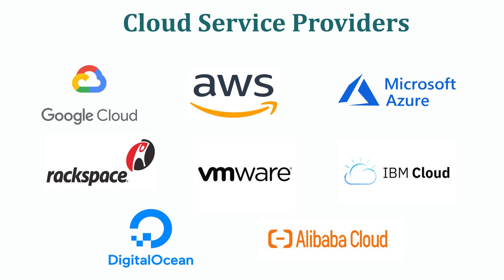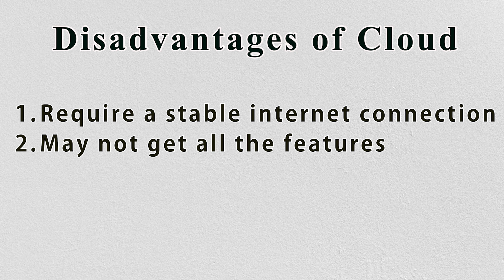CLOUD තියෙන්නෙ අහසෙද?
Cloud කියන්නේ අහසේ තියෙන Database එකක්ද?
Cloud කියන්නේ මොන වගේ දෙයක්ද, කවුරුන්ද අපිට ඒ සේවාව සපයන්නේ සහ Cloud වල ඇති වාසි සහ අවාසි සමබන්ධව ඔබට මෙමගින් දැන ගන්න පුළුවන්.